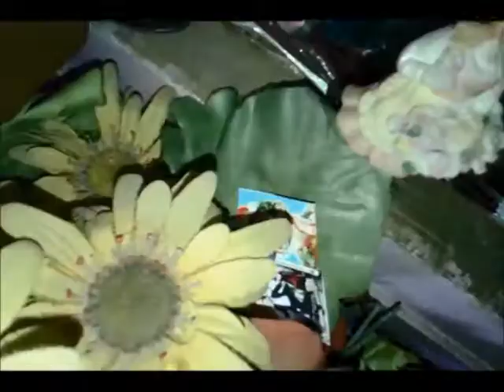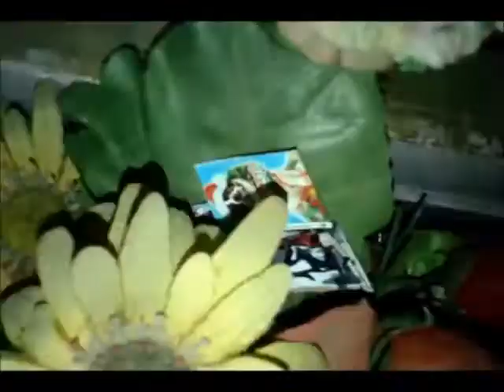The crazy family show ep4 (chelsea's slumbler party part 2)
Hey friends this is the 2nd part of this video.